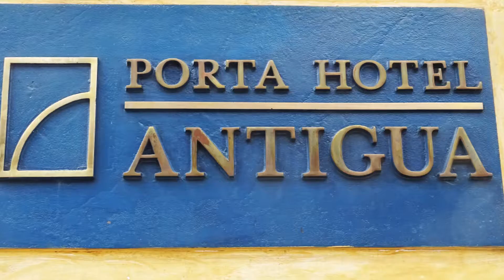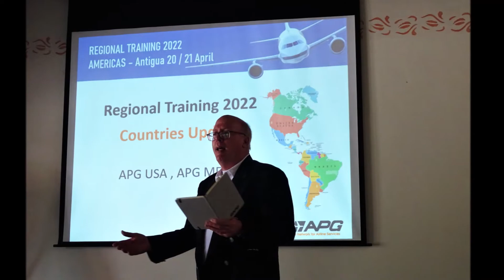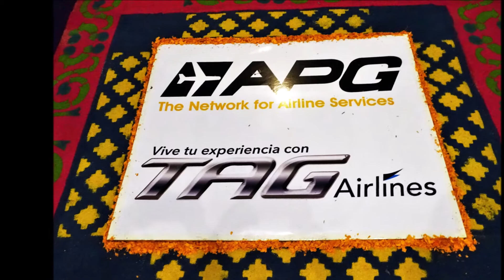APG REGIONAL TRAINING AMERICAS - GUATEMALA 2022